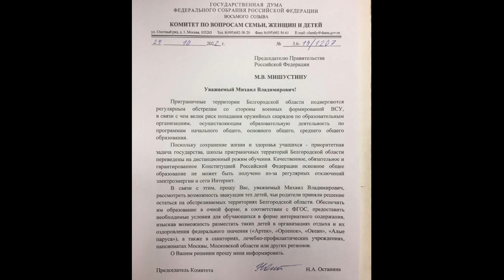Как будут отбирать deteй у родителей. Госдума проговорилась. НОВЫЙ ДУРМАН ДЛЯ РОССИЯН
Депутат Госдумы Останина предложила эвакуировать detteй без родителей.